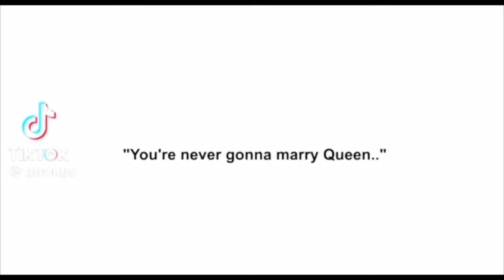Why Queen Will Never Get Married.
Hey!

This is no hate towards queen, I love her down✨🩷

“For I know the plans I have for you, plans to prosper you and not to harm you, plans to give you a hope and a future.” -Jeremiah 29:11